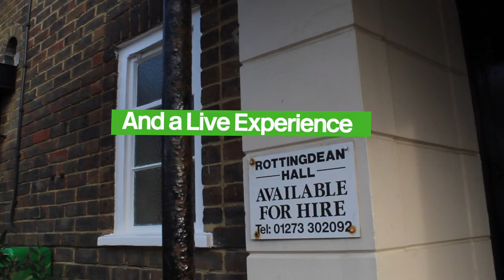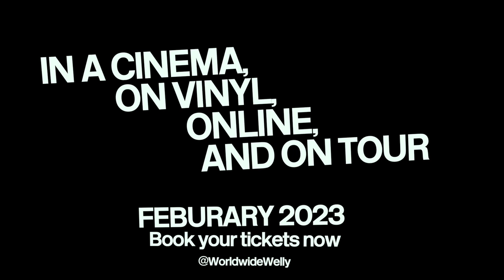Welly - Live in a Village Hall (2023) [TRAILER]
Red phone boxes, shooting foxes, drinking tea.
Roasted ham, singalong to Wham!, ITV.
What does it mean to be young and British? Is it all the royal family, beans on toast and big red buses? Or do the old ideals of a stiff upper lip and perfect picket fences need tarnishing with Ronseal?
Welly, a Solent suburbanite, and his proud band of GCSE drama jobseekers, ask these and other equally unimportant questions in 'Live in a Village Hall', an hour-long special film, documentary, album and live experience.
Also to be released as an exclusive 7'' white vinyl, as well appearing on a UK tour.
So, press the red button on your remote now.

Performed by
Welly (Vocals, Percussion)
Jacob Whitear (Bass Guitar, Vocals)
Matt Gleeson (Electric Guitar, Vocals)
Joe Holden-Brown (Electric Guitar, Vocals)
Lois Lock (Synthesizer, Percussion, Vocals)
Finlay Leon (Egg Shaker, Vocals)

Cameras:
Ben Botham
Nathan Gibson
Joshua Husbands
Eva Jakstaityte
Edited and Directed by Elliot Hall

Tracks 1&2 Mastered by Paul Winstanley
All tracks written, recorded and produced by Elliot Hall